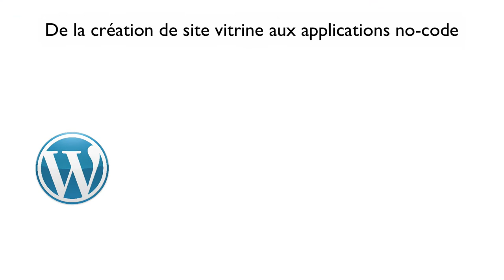Daniel moulières, présentation de ma chaîne youtube sur les tutoriels et mes compétences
Tutoriel